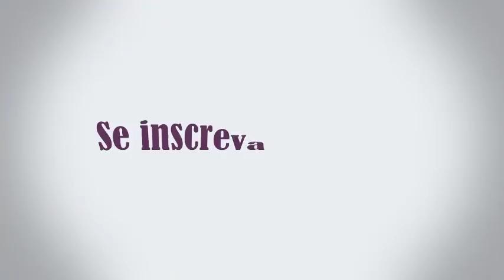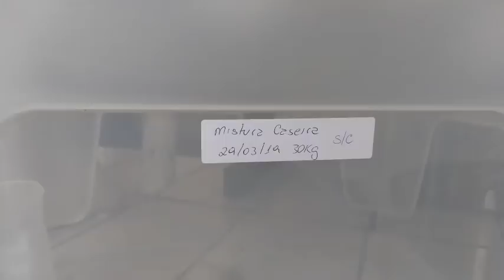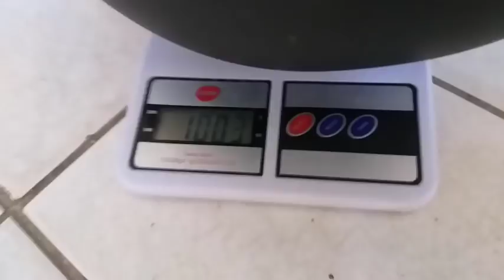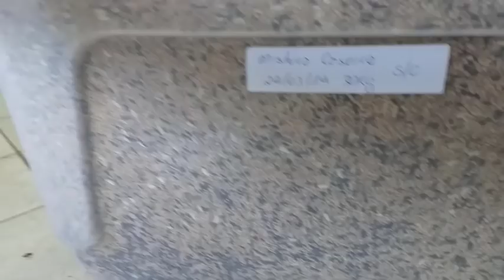Mix de Semente Caseiro - Qual a Proporção??? Misturando 30kg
No vídeo de hoje vou fazer a mistura para o meu plantel, aproveitando o momento vou falar sobre a proporção das sementes.
Caso você queira fazer a mistura de apenas 1kg é só dividir as medidas do vídeo por 30.